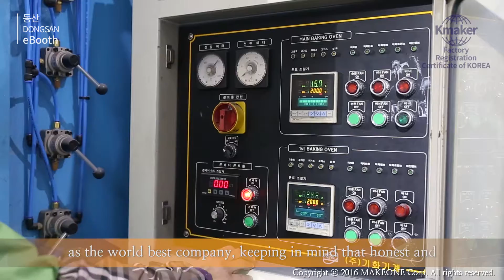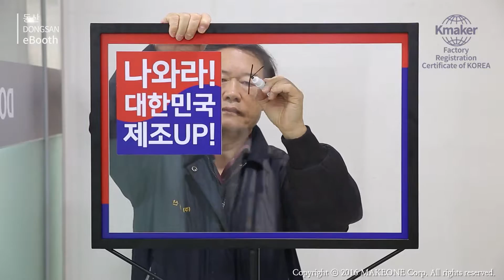동산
▶ Company Information
● Address : 85-32 Hwanggeum 3-ro 8beon-gil, Yangchon-eup, Gimpo-si, Gyeonggi-do, 10048

▶ Company introduction
Since its inception in 1989, Dongsan co., ltd has supplied superb services and products underpinned by specialized highly advanced technology, quality human resources, best quality equipment, and perfect quality system. With the help of that, the company has taken a leading role in the filed of electrics, electronics, and construction, etc, as to manufacture and sell eco-friendly ceramic paint-based ceradur. Guided by the founding ideas of only a company with honor and sincerity able to change the world, we will do our utmost for a world-beating enterprise in pursuit of human and environment-friendly.

▶ 기본정보
● 주소 : 경기도 김포시 양촌읍 황금3로8번길 85-32

▶ 회사소개
1989년 창사 이래 고객가치 실현을 목표로 전문화된 첨단기술력과 우수한 인적자원, 최고의 설비, 완벽한 품질시스템 구축을 통해 최상의 제품, 최고의 서비스를 제공하여 왔고 이를 바탕으로 전기, 전자, 건축 등 각종분야에 친환경 세라믹 도료인 세라듀를 제조 판매하는 종합회사로 자리매김하여 왔습니다. 친인간 친환경을 근본으로 하는 첨단기술 기업으로 오직 정직하고 성실한 기업만이 세상을 움직일 수 있다는 신념 아래 세계 일류기업으로 성장하도록 최선의 노력을 다하겠습니다.